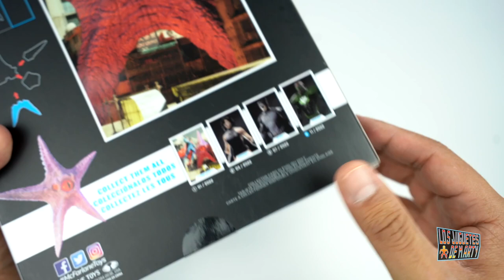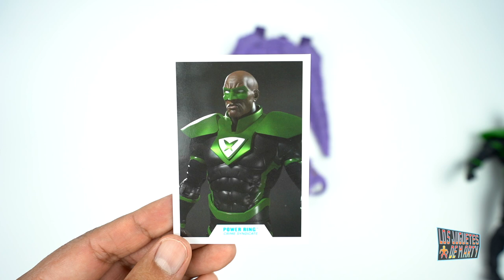STARRO COMPLETO MCFARLANE TOYS POWER RING STARRO BAF MULTIVERSO DC UNBOXING EN ESPAÑOL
Hoy les hago el gran unboxing de Power Ring, figura de McFarlane Toys. Y con esta figura viene la ultima parte para completar a Starro